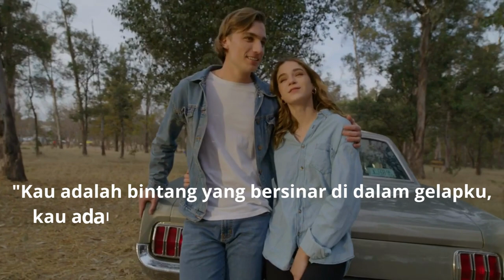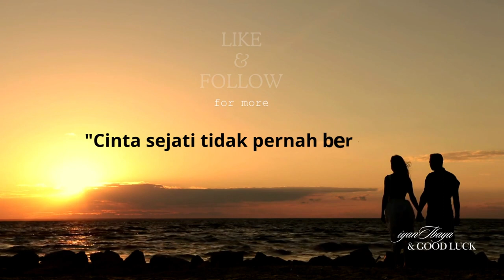Cinta sejati || love status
Selamat datang di channel iyanTbaya, Di sini, Anda akan menemukan berbagai macam konten menarik mulai dari vlog sehari-hari, tutorial, ulasan produk, hingga petualangan seru. Kami berkomitmen untuk memberikan hiburan dan informasi yang bermanfaat.